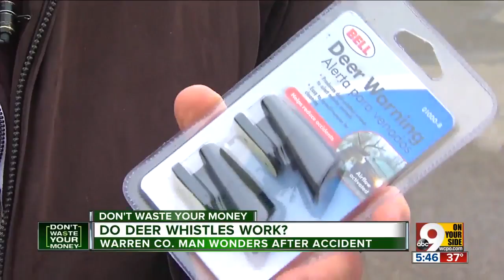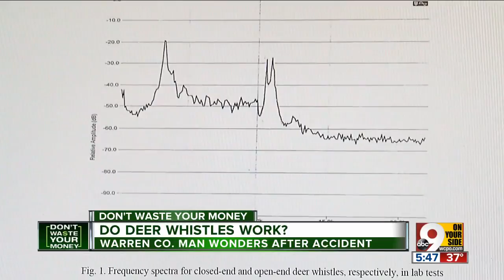Do deer whistles prevent deer-car accidents?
This is peak deer season in Ohio, Indiana, and Kentucky, and no doubt you have seen dead deer laying on the side of the highway at some point.  One Warren County, Ohio man, whose wife was in an accident with a deer, is wondering if deer whistles might prevent it from happening again.  Jim McHugh says his wife recently hit a deer, causing more than $12,000 damage to her car.  "A deer came out nowhere, hit the front of her Lexus," he said. "One minute she was driving, the next there was a deer looking at her through the windshield."  So he decided to pick up a set of deer whistles, sold at hardware and auto parts stores for as little as $10 a pair.